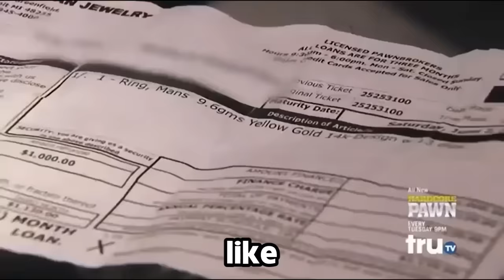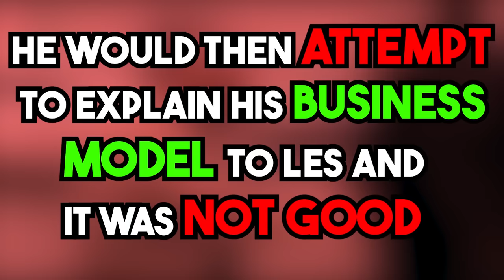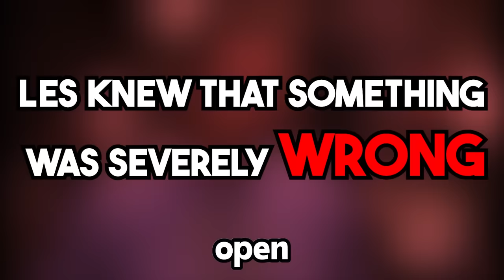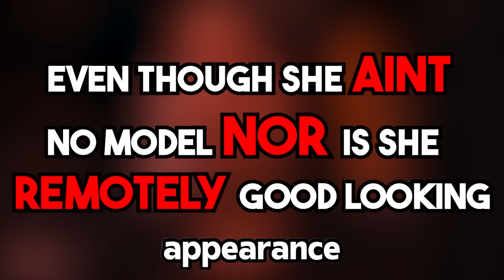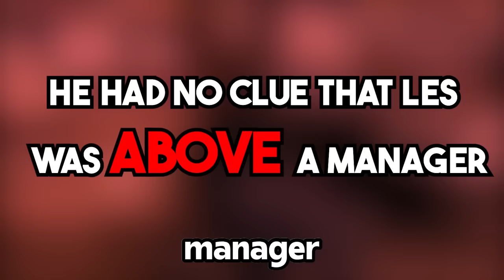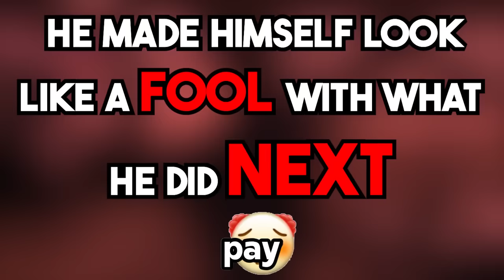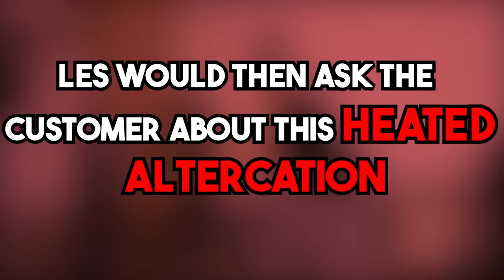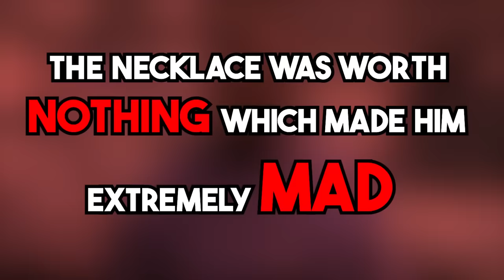SCAMMERS EXPOSED On Hardcore Pawn!